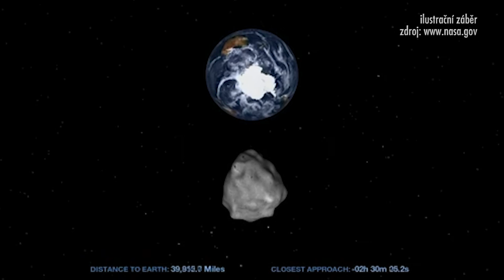Hrozí Zemi srážka s planetkou?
Každých několik let se Země po dobu tří týdnů potkává s meteorickým rojem Taurid, který obsahuje přinejmenším dvě planetky o velikosti 200–300 metrů. Je velmi pravděpodobné, že je v něm přítomno i mnoho dosud neobjevených planetek o rozměrech desítek metrů nebo i větších. Jenom v roce 2015 zachytila a analyzovala Evropská bolidová síť, řízená z observatoře v Ondřejově, 144 bolidů náležejících k tomuto meteorickému roji.

Zdroj: Astronomický ústav AV ČR a Odbor mediální komunikace Kanceláře AV ČR